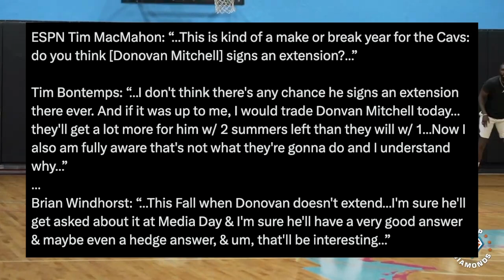The Cleveland Cavaliers Will Be The SURPRISE Of The NBA